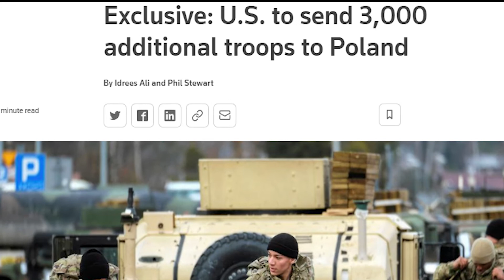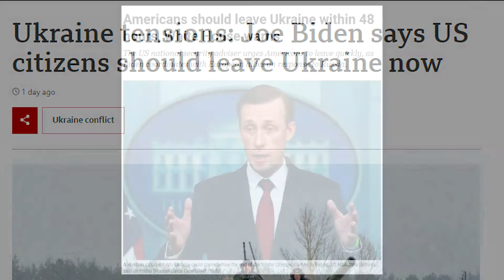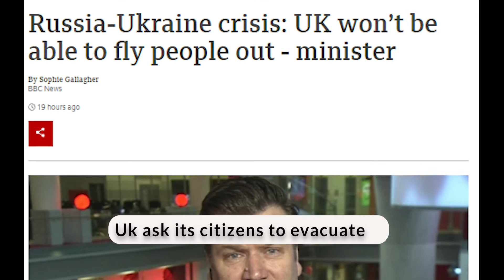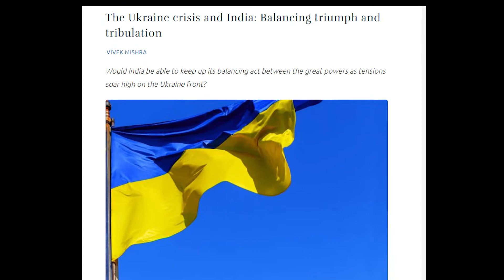Russia Ukraine Conflict | World war 3 | Is world War 3 going to happen?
This Video is about Russia Ukraine Conflict and recent developments about it and what happened on Putin and Biden's phone call.